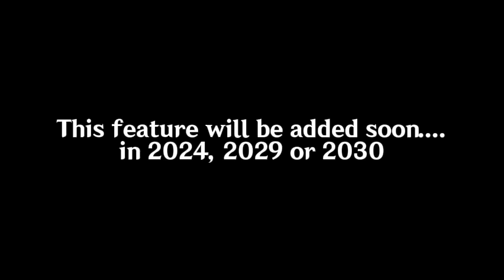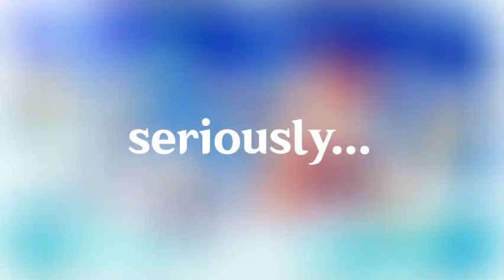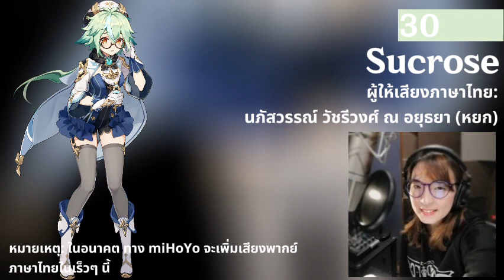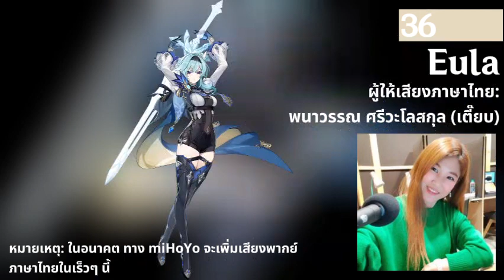Genshin Impact กำลังโดนแบนในไทย จริงหรือโกหก?, สิ้นสุดการรอคอย! Genshin Impact มีพากย์ไทยเร็วๆ นี้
Timestamps:
0:00 Intro
0:38 BANNED in Thailand (Real or Lied?)
1:16 Genshin Soon to be added "Thai Voiceover"
1:18 List of Thai Voiceactor: Main and Important Character
4:55 List of Thai Voiceactor: Others and NPCs

รอบถัดไป ถึงตาของวายร้าย (หรือศัตรู)
Next video, time for villains (or enemies)

Copyright to miHoYo since 2023.